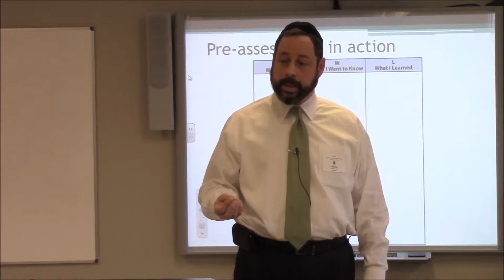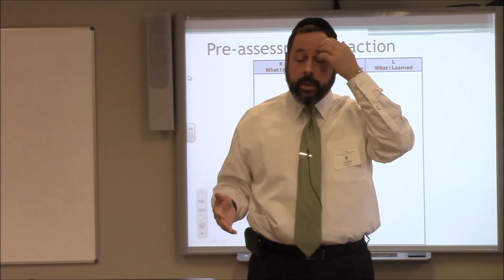Promoting student grit and growth mindset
How can teachers help their students become grittier and develop a growth mindset? Presented on behalf of NJAIS at Golda Och Academy in West Orange, NJ on February 11, 2016.